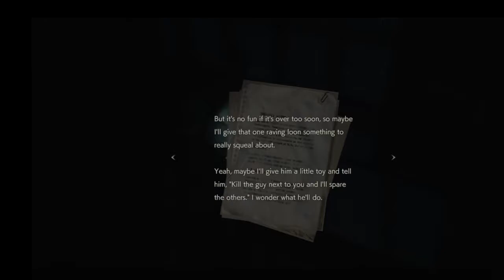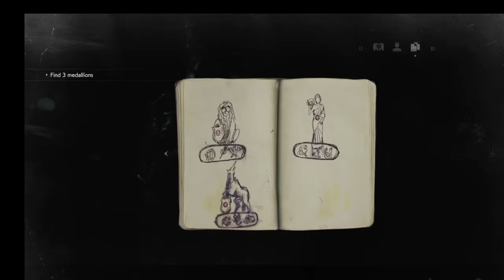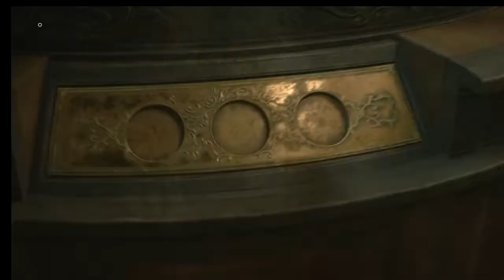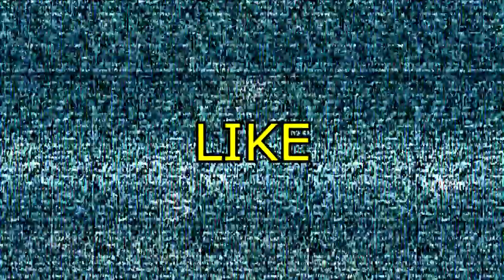Swimming In Bullets! +Mic Upgrade! :D : Resident Evil 2 Remake : Leon Scenario A : Episode 2 : PS4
The best way to stay updated and keep in touch with The Lemon Fresh Experience
An account where I post little of value and it's all memes

Check out episode 2 of my Let's Play Resident Evil 2 Walkthrough! Will Leon meet back up with Claire? What will happen to Marvin? Join me on this adventure as I do a situation A Leon Run. You might notice that my mic quality is way better because I bought a new mic!